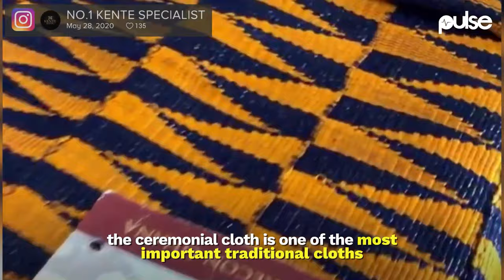Kente Cloth, everything You Need to know about the history of Kente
Recent events have thrown Ghana’s very own Kente cloth into the limelight,
worn at events like weddings, naming ceremonies, graduations and many more, the ceremonial cloth is one of the most important traditional cloths
in Ghana, West Africa and for the Black Race as a whole.

Here’s all you need to know about the highly celebrated Ghanaian Cloth.

Kente is the anglicized name for ‘Kenten’ which means basket in Akan.